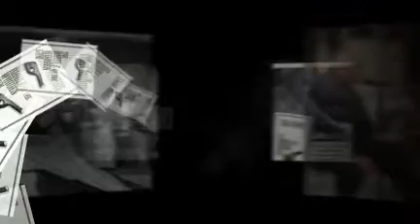Dillinger's Riddle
Todd Moore has been writing an epic poem about John Dillinger for 30+ years (almost as long as old Johnny boy lived!). His latest installment is The Riddle of the Wooden Gun.